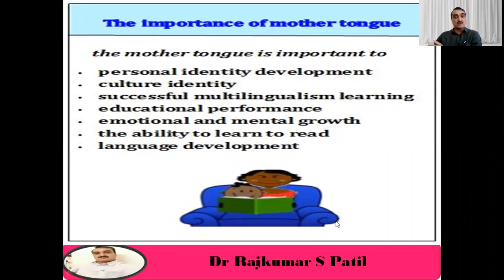Mother tongue I Part 2